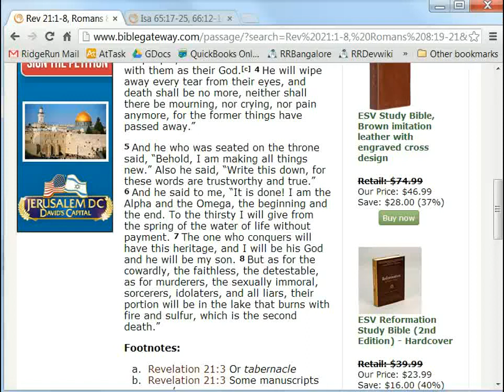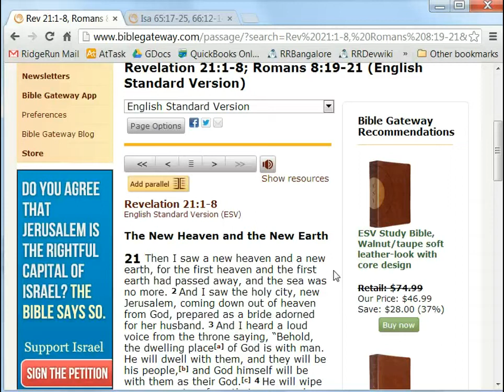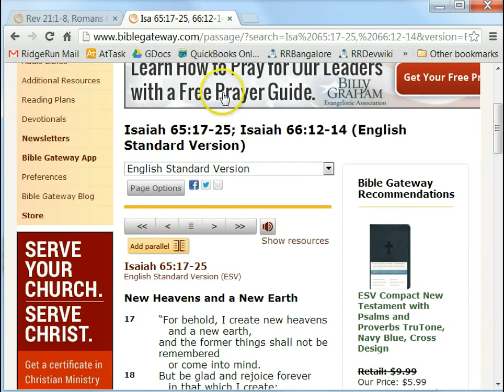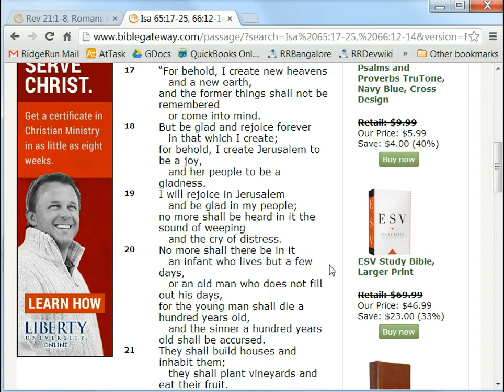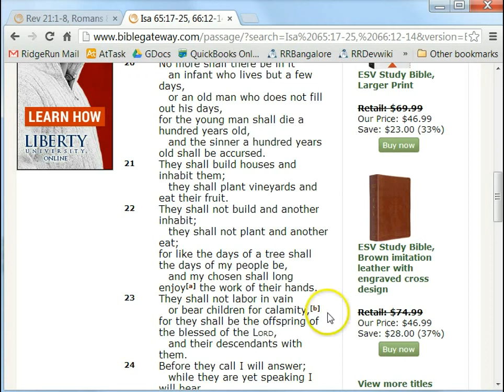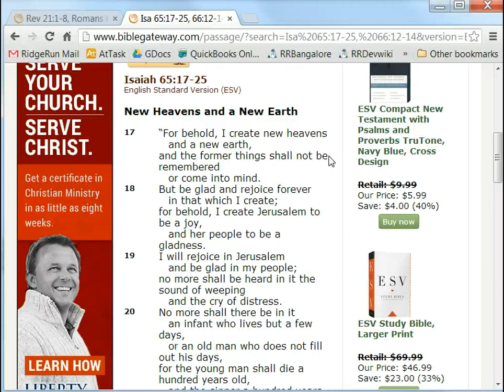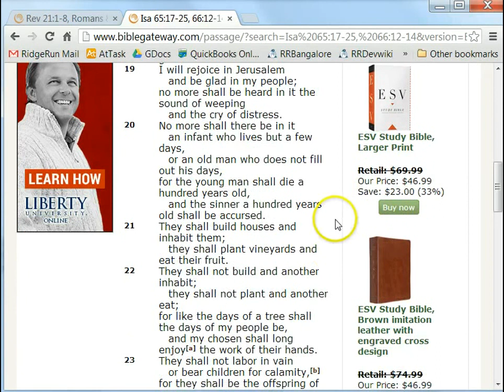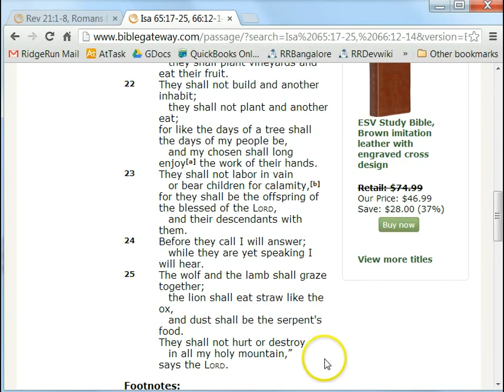New Heaven and Earth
The New Heavens and Earth